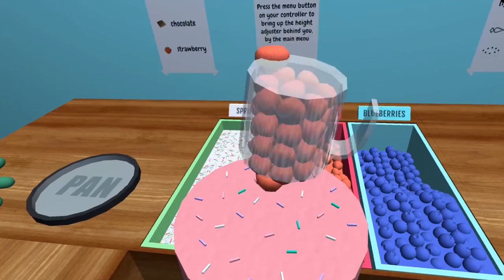Virtual Reality Cake Making! - Batter Up! VR Gameplay - VR HTC Vive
Welcome to Batter Up VR! Batter Up! VR is a delightful casual cake baking game for the HTC Vive. Bake cakes for your customers with an evolving variety of tools, make your bakery beautiful, and rake in the dough!